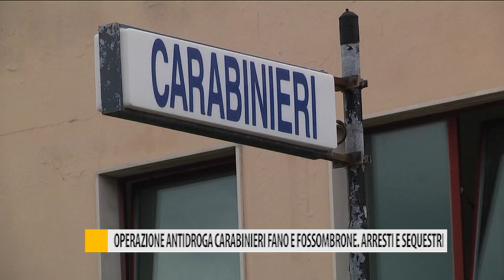Operazione antidroga Carabinieri Fano e Fossombrone. Arresti e sequestri